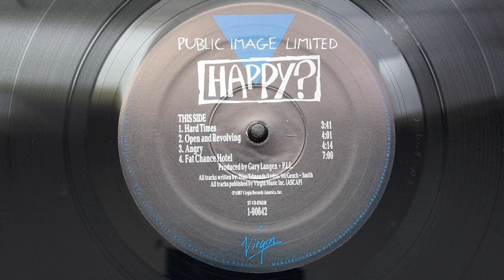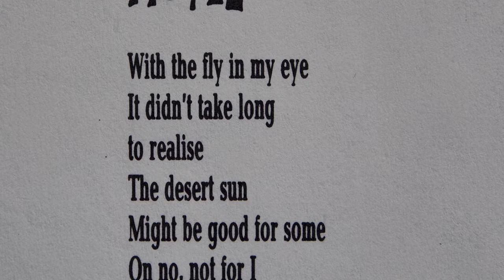Public Image Ltd - Fat Chance Hotel, on vinyl, in 4k HD